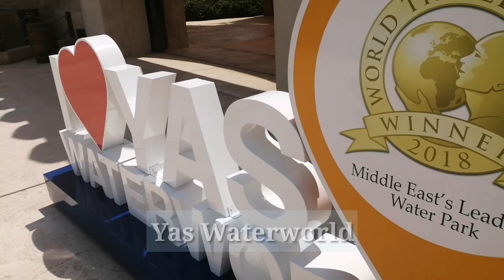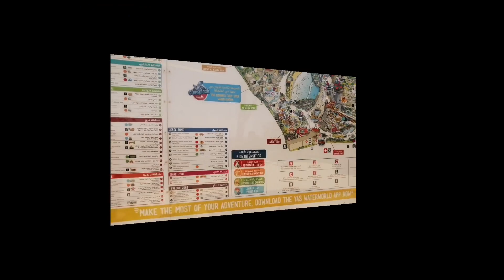Yas waterworld Abudhabi UAE 2019 awesome experience 🏄‍♂️